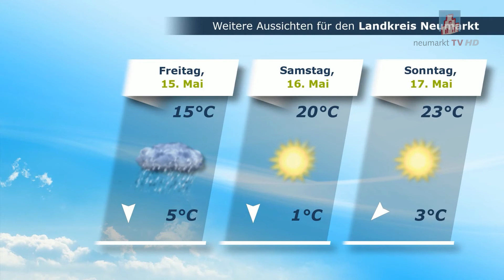Wetteraussichten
Nun werfen wir einen Blick auf die Wetteraussichten der nächsten Tage - und soviel sei schon verraten: Die leichte Jacke sollte man immer mit dabei haben, denn mit Hochsommer ist erst mal nicht zu rechnen.